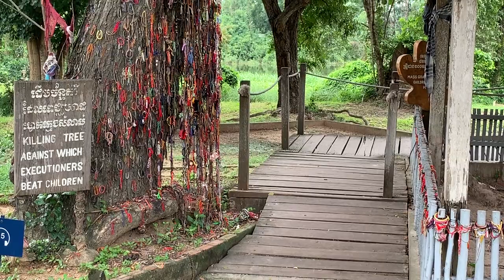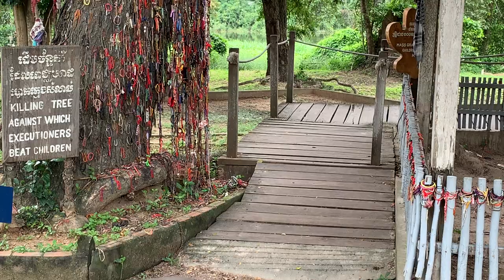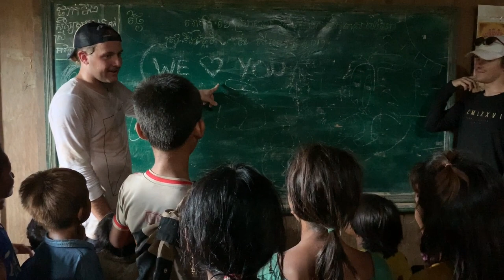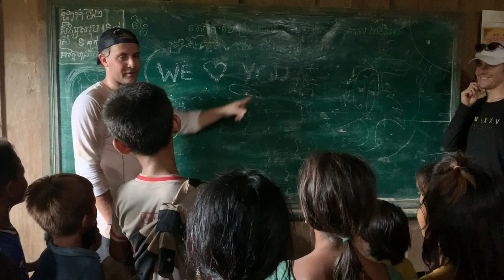Building School in Cambodia 2019 | Naomi Findlay | Renovie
We are back once again building a school with United World Schools in Cambodia!

This time I am accompanied by a bright, enthusiastic team to give a helping hand, we couldn't wait to get started!

Through an emotional 5 days we were able to do our part in giving these children a brighter future, an experience that we will never forget.

One takeaway we all had was how lucky we are to live in a developed country, where basic education and opportunity are equal throughout.

These children are so deserving, we are grateful to have the chance to make a difference, and can't wait to return this year!